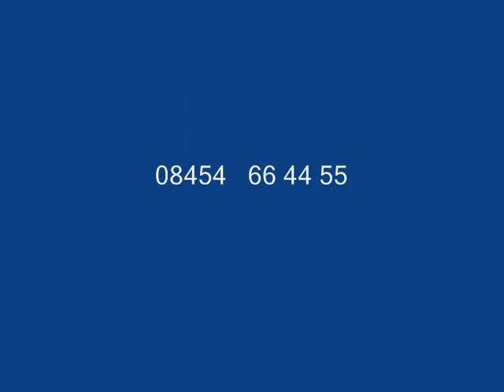Estate Agents Nottingham - Advice and Information About Estate Agents in Nottingham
Are you looking for estate agents Nottingham because you are thinking of selling a property.

Have you heard about Move & Save taking the market by storm !

When it comes to selling a property most people look to a local estate agent because this is how things have always been done.

Part of our job is to educate sellers about the changes happening in the online world and how most buyers now search on the internet when looking for their next property.

Have you seen Move & Save estate agents Nottingham , we offer a "no commission" way to market and sell your property.

We were established in 2004 and have sold thousands of properties saving our customers millions of pounds.

Most traditional agents charge a high commission but we are different, with us its move home... and save money.

Over 90% of buyers now search on the internet when looking for their next home so why pay thousands of pounds to any traditional estate agent in Nottingham to sell your property.

Over the last seven years we have sold thousands of properties and have saved our customers tens of thousands of pounds.

At first when people are looking to sell their property they may not know that a "no commission" option is now available and at first wonder if there is a catch when they realize the savings are substantial.

Move & Save also have the best presentation of all the agents because we not only do lots of wide angle photos but also 3D floorplans and professional video.

Video marketing is ver 21st century and potential buyers love this convenient and explicit way of virtually viewing properties, Move & Save are the only estate agents who provide this unique service.

Another quality aspect of the Move & Save service is the experienced people who provide the service.

All the team have at least 10 years industry experience in the estate agency market and some have over 20 years.

We have both male and female valuers so if you have a preference this can help. We are also members of the National Association of Estate Agents and members of the Property Ombudsman Scheme.

Our customers like the fact that our background is in traditional estate agency and we have taken the best parts from the traditional methods and combined them with today's 21st century technology.

So if you want an estate agent Nottingham, look no further.